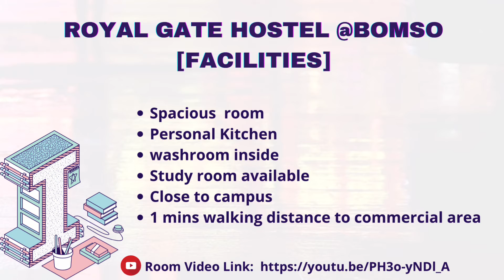ROYAL GATE HOSTEL @BOMSO ||HOSTEL PRICES 🧨🔥